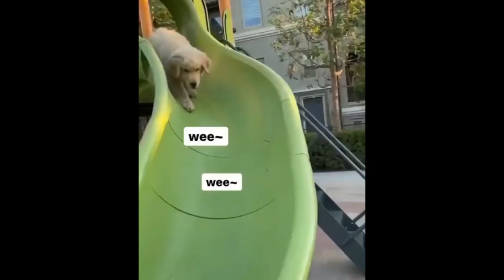Funny and Cute Golden Retriever Puppy - Cutest Golden Retriever Compilation Ever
▶Note: All of these videos are licensed or used with permission from the original video owner.